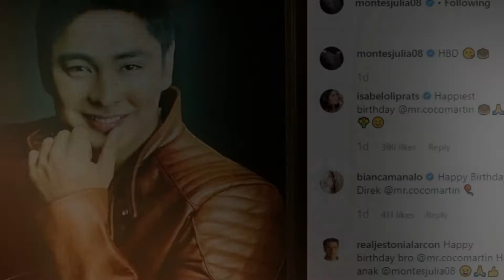Julia Montes may SORPRESA Kay Coco Martin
Julia Montes muling nagparamdam sa social media matapos magpost ng larawan ni Coco Martin sa kanyang instagram.